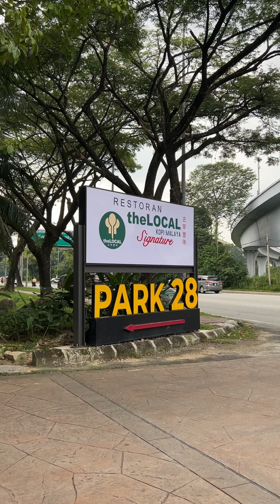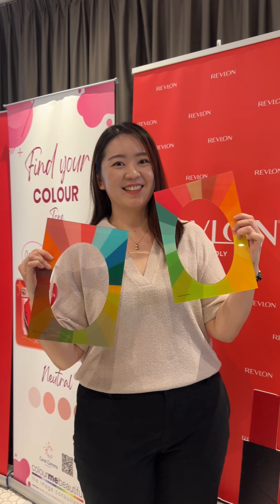Revlon Make up and Colour Analysis Workshop